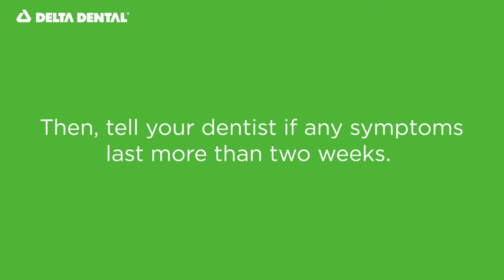Oral cancer early detection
Early detection of oral cancer saves lives. Learn what to look for when you do a monthly self-exam.